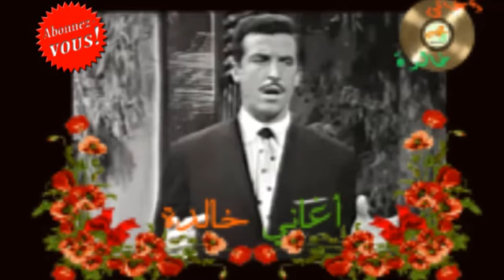اسمك على نهدات قلبي مصور ♥ سمير ياغي